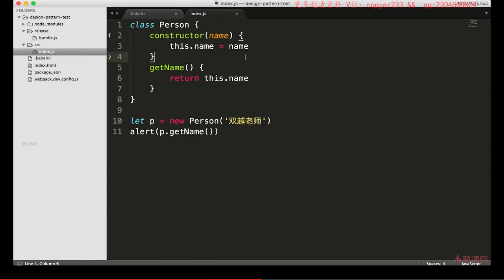2.4 面向对象 | 搭建开发环境4 —— Javascript 设计模式系统讲解与应用